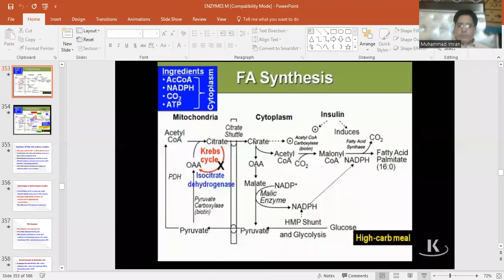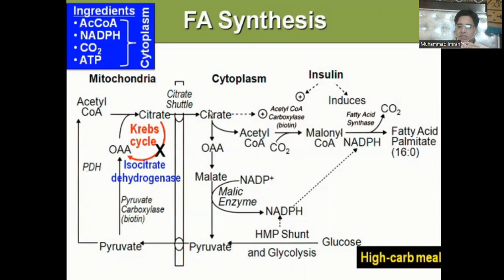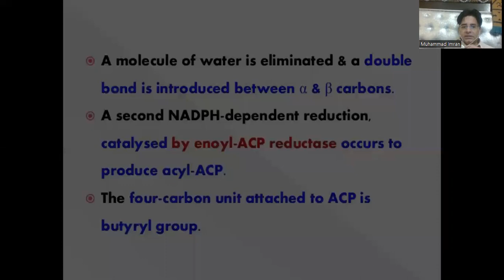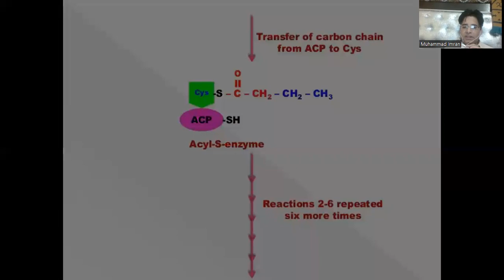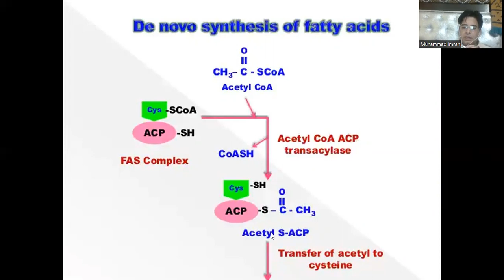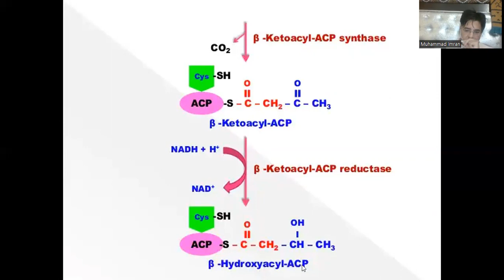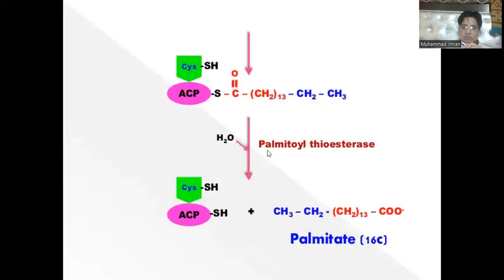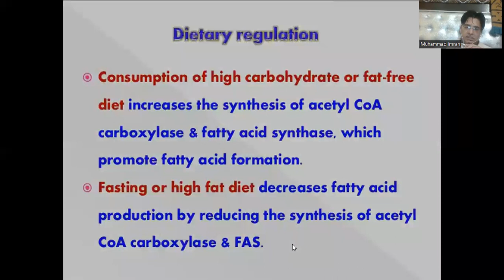Fatty Acid Synthase and Fatty Acid Synthesis in Urdu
Dr. Muhammad Imran
Assistant Professor Biochemistry
Fatty acid synthase: a multifunctional enzyme in eukaryotes. The remaining series of reactions of fatty acid synthesis in eukaryotes is catalyzed by the multifunctional, dimeric enzyme, fatty acid synthase. Each fatty acid synthase m o n o m e r is a multicatalytic polypeptide with seven different enzymic activities plus a domain that covalently binds a molecule of 4-phosphopantetheine. [Note: 4'-Phosphopantetheine, a derivative of the vitamin pantothenic acid, carries acetyl and acyl units on its terminal thiol (-SH) group during fatty acid synthesis. It also is a component of coenzyme A.] In prokaryotes, fatty acid synthase is a multienzyme
complex, and the 4'-phosphopantetheine domain is a separate protein, referred to as the acyl carrier protein (ACP). ACP is used below to refer to the phosphopantetheine-binding domain of the eukaryotic fatty acid synthase molecule. The reaction numbers in brackets below refer to Figure 16.9. [Note: The enzyme activities listed are actually separate catalytic domains present in each multicatalytic fatty acid synthase monomer.]
[1] A molecule of acetate is transferred from acetyl CoA to the -SH
group of the ACP. Domain: Acetyl CoA-ACP acetyltransacylase.
[2] Next, this two-carbon fragment is transferred to a temporary holding site, the thiol group of a cysteine residue on the enzyme.
[3] The now-vacant ACP accepts a three-carbon malonate unit
from malonyl CoA. Domain: Malonyl CoA-ACP-transacylase.
[4] The malonyl group loses the HCCV originally added by acetyl
CoA carboxlyase, facilitating its nucleophilic attack on the
thioester bond linking the acetyl group to the cysteine residue.
The result is a four-carbon unit attached to the ACP domain.
The loss of free energy from the decarboxylation drives the
reaction. Domain: 3-Ketoacyl-ACP synthase.
The next three reactions convert the 3-ketoacyl group to the corresponding saturated acyl group by a pair of reductions requiring
NADPH and a dehydration step.
[5] The keto group is reduced to an alcohol. Domain: 3-KetoacylACP reductase.
[6] A molecule of water is removed to introduce a double bond.
Domain: 3-Hydroxyacyl-ACP dehydratase.
[7] A second reduction step occurs. Domain: Enoyl-ACP reductase.
The result of these seven steps is production of a four-carbon
compound (butyryl) whose three terminal carbons are fully saturated, and which remains attached to the ACP. These seven steps
are repeated, beginning with the transfer of the butyryl chain from
the ACP to the cys residue [2*], the attachment of a molecule of
malonate to the ACP [3*], and the condensation of the two
molecules liberating HCCV [4*]. The carbonyl group at the (3-carbon (carbon 3—the third carbon from the sulfur) is then reduced
(5*), dehydrated (6*), and reduced (7*), generating hexanoyl-ACP.
This cycle of reactions is repeated five more times, each time
incorporating a two-carbon unit (derived from malonyl CoA) into
the growing fatty acid chain at the carboxyl end. When the fatty
acid reaches a length of sixteen carbons, the synthetic process is
terminated with palmitoyl-S-ACP. Palmitoyl thioesterase cleaves
the thioester bond, producing a fully saturated molecule of palmitate (16:0). [Note: All the carbons in palmitic acid have passed
through malonyl CoA except the two donated by the original acetyl
CoA, which are found at the methyl-group end of the fatty acid.]
D. Major sources of the NADPH required for fatty acid synthesis
The hexose monophosphate pathway is the major supplier of
NADPH for fatty acid synthesis. Two NADPH are produced for each
molecule of glucose that enters this pathway. (See p. 143 for a discussion of this sequence of reactions.) The cytosolic conversion of
malate to pyruvate, in which malate is oxidized and decarboxylated
by c y t o s o l i c malic enzyme (NADP*-dependent malate dehydrogenase), also produces cytosolic NADPH (and HC03- Figure 16.10).
[Note: Malate can arise from the reduction of oxaloacetate (OAA) by
c y t o s o l i c NAD+-dependent malate dehydrogenase ( s e e F i g u r e
16.10). One source of the cytosolic NADH required for this reaction
is that produced during glycolysis (see 102). OAA, in turn, can arise
from citrate. Recall from Figure 16.6 that citrate was shown to move
from the mitochondria into the cytosol, where it is cleaved into acetyl
CoA and OAA by ATP-citrate lyase.] A summary of the interrelationship between glucose metabolism and palmitate synthesis is shown
in Figure 16.11.
E. Further elongation of fatty acid chains
Figure 16.10
Cytosolic conversion of oxaloacetate to pyruvate with the
generation of NADPH.
Although palmitate, a 16-carbon, fully saturated LCFA (16:0), is the
primary end-product of fatty acid synthase activity, it can be further
elongated by the addition of two-carbon units in the endoplasmic
reticulum (ER) and the mitochondria.